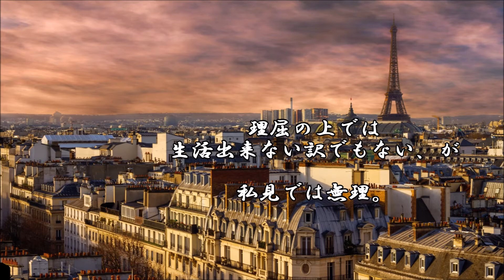ショートサーキット出張版読み上げ動画5839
「王様が居る」と言う理解は、結果論で上下の発生でもあって。
”それ”が有る限り、そこに利益は最終的には発生しないかも。

素材著作
風景